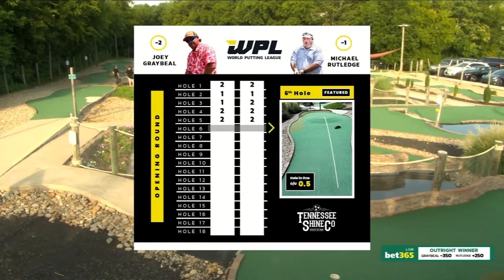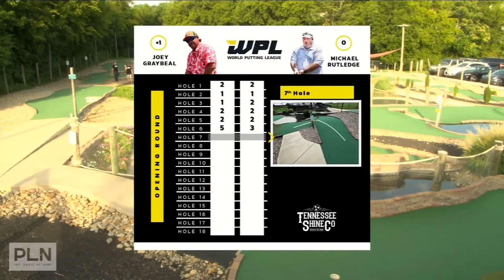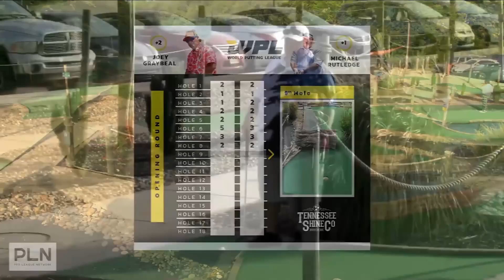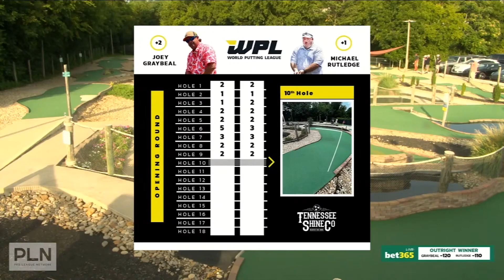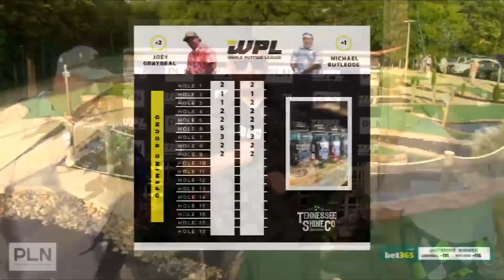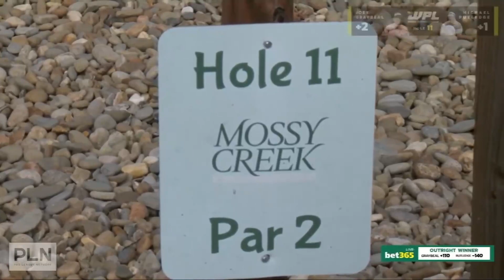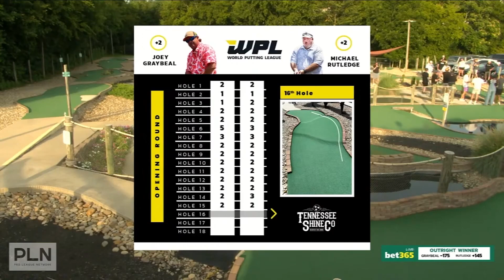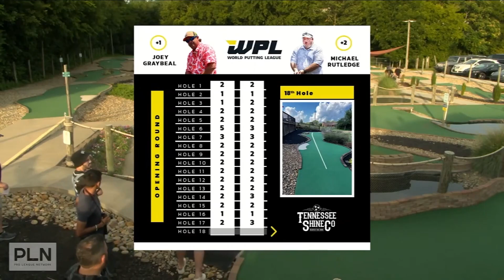NEW COMBAT SPORT | PLN Picks Episode 4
Pro League Network presents episode 4 of 'PLN Picks' featuring PLN's NEWEST sport, Gorilla Games and the World Putting League.

Gorilla Games: Rusty 'Outlaw' Merrill vs. 'Raven' James
World Putting League: Joey Graybeal vs. Michael Rutledge

to learn more.